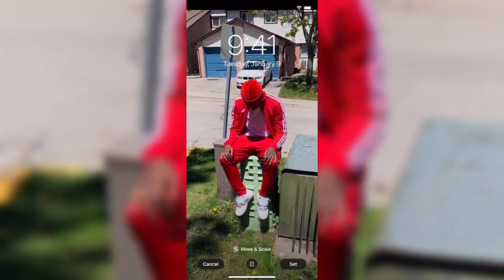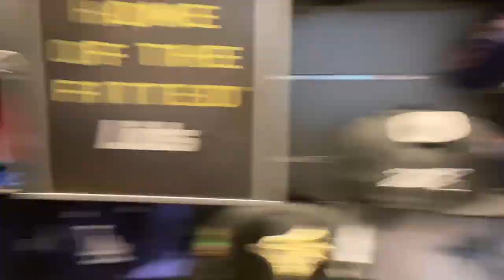VLOG #3 : WE COULDN’T DECIDE ON WHAT SHIRT TO GO WITH